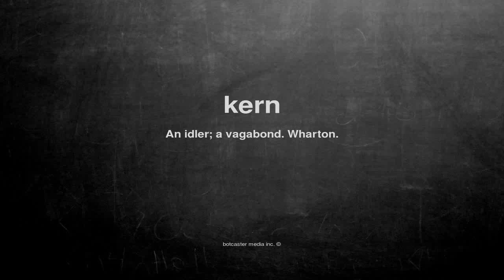What does kern mean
What does kern mean in English?